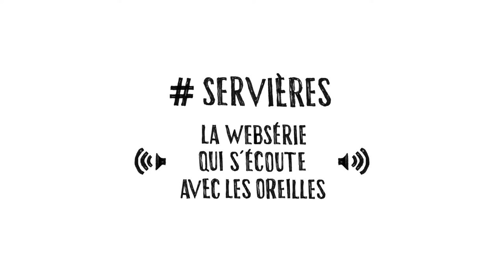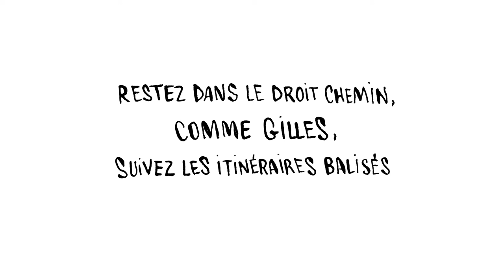SERVIERES (épisode 4) - Gilles